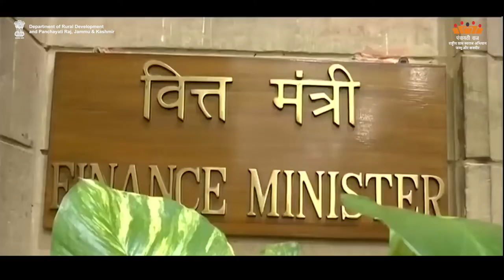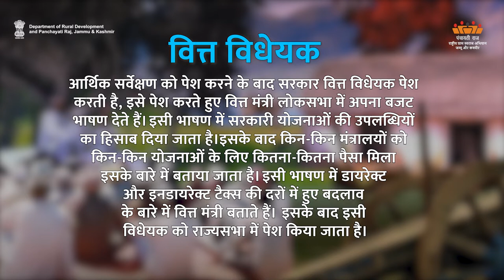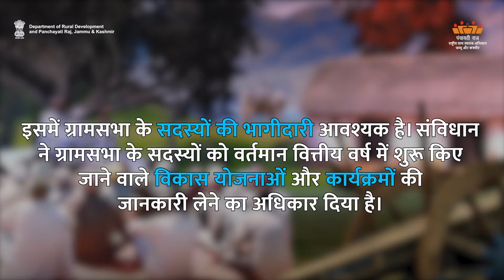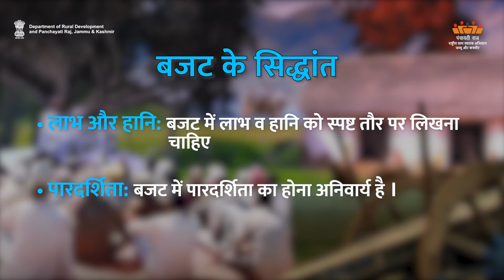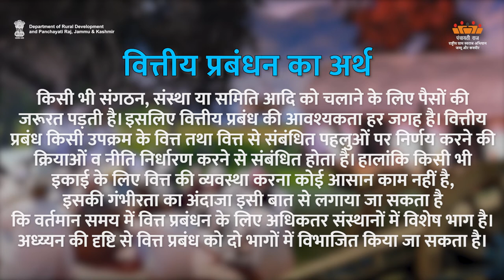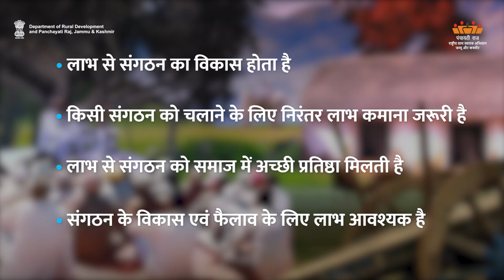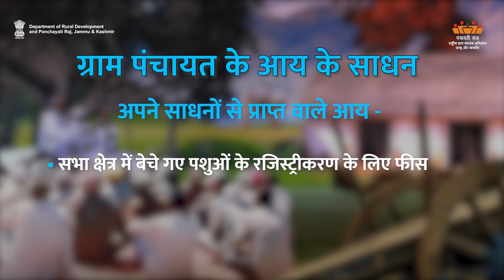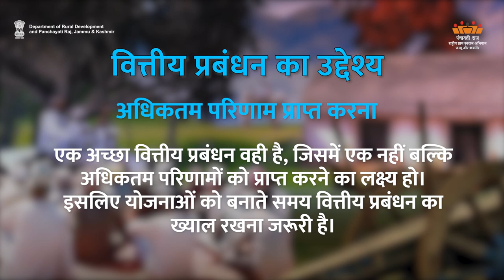TM-H Financial Management & Budget | Department of Rural Development and Panchayati Raj, J&K